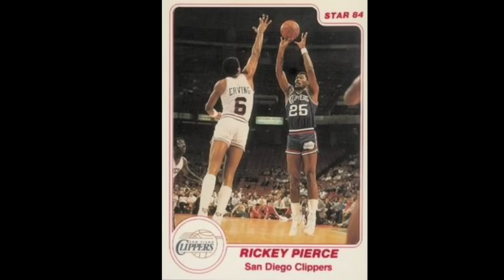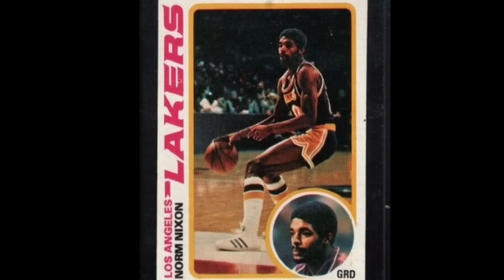The Curious Case of Norm Nixon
Norm Nixon is one of the most forgotten stars of the NBA in the 1980s. He was a part of the Los Angeles Lakers Showtime era and was one of the first stars to put the Los Angeles Clippers on the NBA map. Just who was “Stormin’ Norman” and what could have been?

- Donnel Suggs article on Norm Nixon